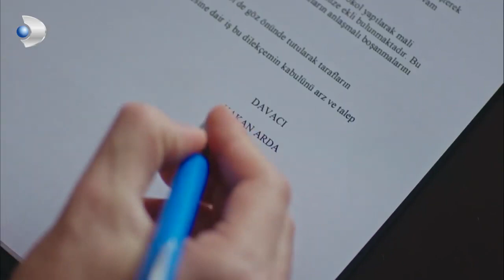Sinan ile Bülent Rakip Oldular! - Tatlı İntikam 27.Bölüm